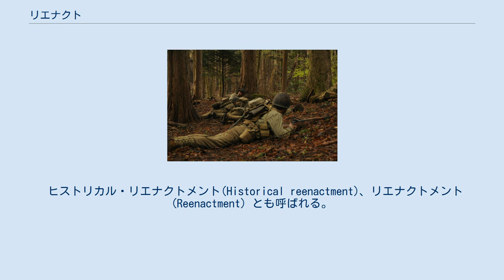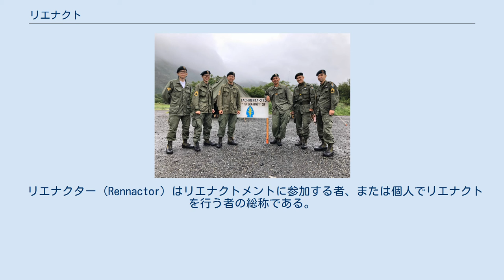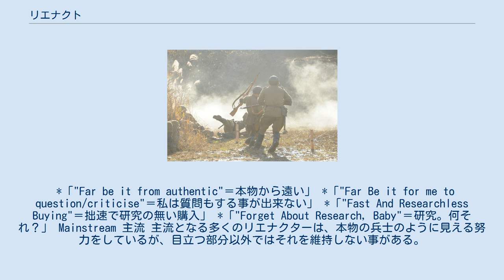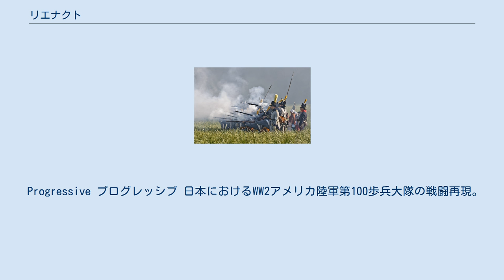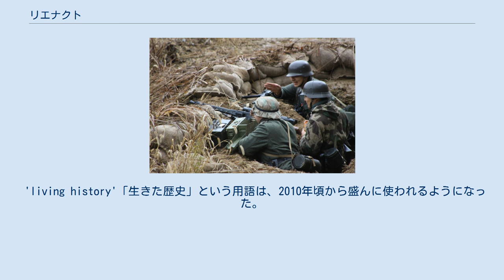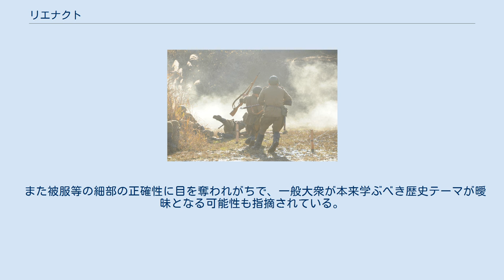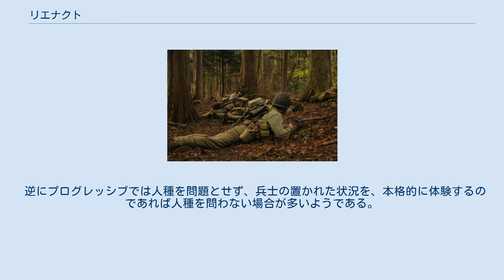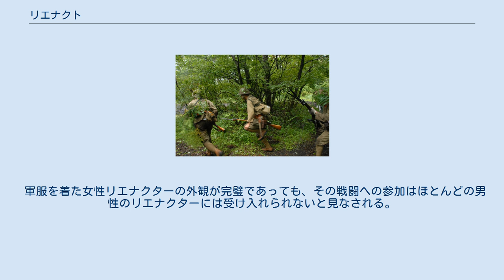リエナクト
ワーテルローの戦いの再現において、軍服を着てマスケット銃を射撃するリエナクター。
(2011) リエナクト（reenact）とは、Re-enactと言う造語であり、歴史の再現（または再演）を示す。
 ヒストリカル・リエナクトメント(Historical reenactment)、リエナクトメント(Reenactment）とも呼ばれる。
 教育、歴史の研究及び兵士達への顕彰、また娯楽の面を持ち参加者の多くはアマチュアエキストラで、必要な被服や装備、また銃器等は自分達で購入または自作、改造する等して用意している。
 歴史の再現は特に軍事組織に重点がおかれ、世界では古代から近代まで様々な時代の歴史再現が行われているが、特に欧州におけるナポレオン戦争、アメリカ合衆国における南北戦争の再現イベントは盛んで、数千人の参加者が参加している。
 日本国内では第２次世界大戦及びベトナム戦争における戦闘の再現が盛んである他、各地の戦国時代の武者行列を再現した祭り等もリエナクトメントの一環と言えるであろう。
 日本国内のリエナクトメントにおける、日本陸軍リエナクターの突撃 また、このリエナクトへの参加者を「リエナクター=Renactor」と呼ぶ。
 トーナメントの主と赤いバラの騎士の間の馬上槍試合、1839年のエグリントントーナメントリトグラフ リエナクトと関連する活動は長い歴史を持っており、古くはローマ時代に彼らの帝国を築いた戦いを再現し、コロセウムのショーとして行われた。
 17世紀にはイギリス、ロンドンでイスラム諸国との戦闘の再現が人気を博し、19世紀には中世の戦いを再現する演劇やトーナメント試合が観客を引き付け、定着していく。
 現在、もっともリエナクトメントが盛んな国の一つ、アメリカ合衆国では1960年頃から南北戦争100周年を記念した戦場再現が行われるようになり、1980年代には参加リエナクターが6000人を超えたと言われる。
 その後も南北戦争の再現は人気で、今日では全国で毎年100回以上の南北戦争の再現が行われている。
 日本では1895年に始まった、京都で行われる時代祭も歴史再現＝リエナクトメントと言える。
 起源は定かでは無いが、各地方で行われる戦国や平安時代を模した行列、祭りもリエナクトの一環である。
 日本でのリエナクトメントと言う言葉が導入されたのは1990年代後半で当時行われだしたベトナム戦争を模したイベントにおいて使用されるようになった。
 日本最大のベトナム戦争イベント「アホカリプス」におけるアメリカ陸軍特殊部隊の再現グループ その後第二次世界大戦の被服、装備の愛好家が各地でリエナクトを冠したイベントを開催するようになり、今日に至っている。
 2000年代に入ると、それまで当時の姿を模していればリエナクト、と考えて来た主流派から、可能な限り当時の生活、行動を細部に至るまで再現しようというプログレッシブ派が生まれ出している。
 プログレッシブ派の活動は、それまで個人の趣味の延長であったリエナクトを退役軍人会や自治体等とも関係を持つ社会的な活動へつなげている。
 リエナクター（Rennactor）はリエナクトメントに参加する者、または個人でリエナクトを行う者の総称である。
 多くは各時代、各陣営、組織の特に軍人を再現する事が多いが、本来は過ぎた時代を再現する全ての者を総称すべき呼名である。
 [ リエナクターには様々な形態があり、それはしばしば議論の種にもなる。
 リエナクターの再現には一定の決まりが無く、本人または他者がリエナクターだと思えばその通りになると言う風潮が原因となっている。
 これは世界的にもしばしば問題になっている。
 アメリカ合衆国で人気の北軍に扮するリエナクター リエナクターはその再現に関する信ぴょう性のレベルに基づいて、いくつかの広く定義されたカテゴリに分類（または自己分割）される。
 （これらの定義と分類は、主に米国のものである。他の国ではスラング、定義の用語が異なる。）。
 Farbs ファーブス 「Farb」や「ポリエステルソルジャー」 と呼ばれる分類がある。
 これは再現にあたって必要な被服、装備また身の回り品などに費やす研究と資金を比較的少なくして臨むリエナクターを指している。
 具体的には材質や色、またはデザインがまったく異なる衣類、靴、装備を用いたり、時代に合わない身の回り品（眼鏡、タバコ、飲料容器等）を使用する者を指している。
 「Farb」（および派生...